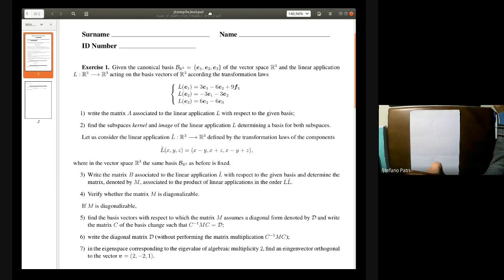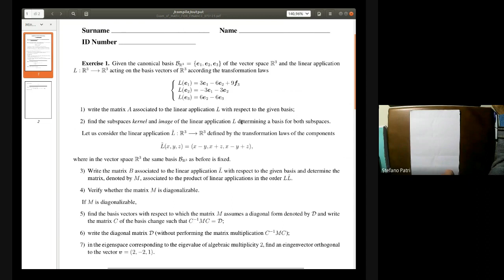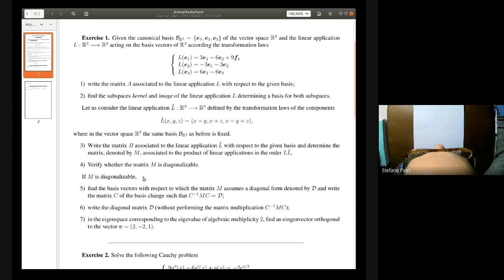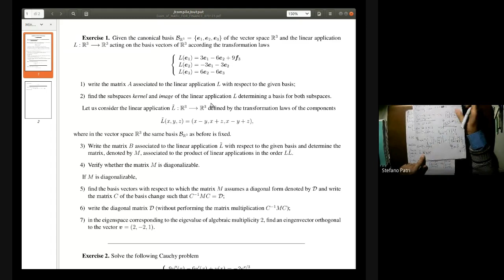Exercises MATH FOR FINANCE 070123 part 1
Exercises for the exam